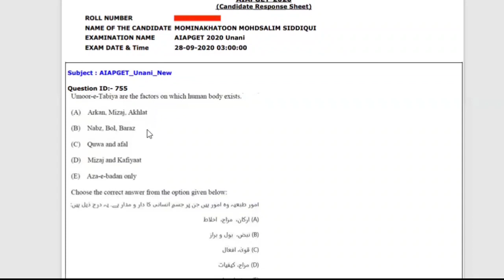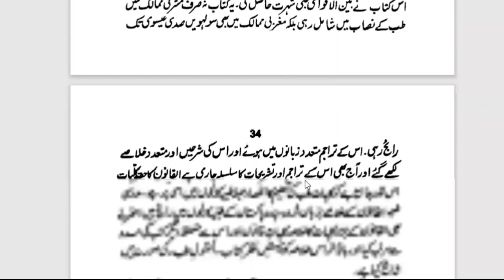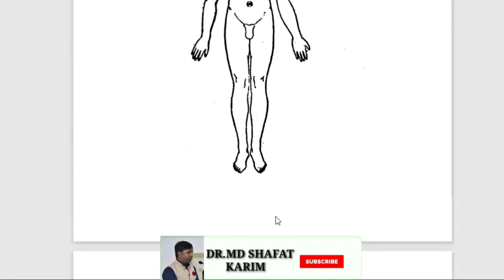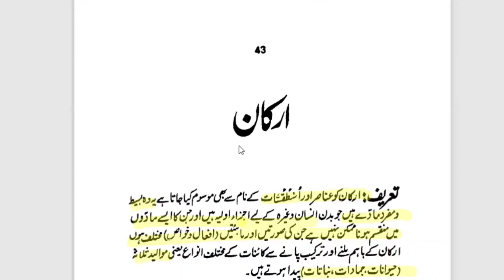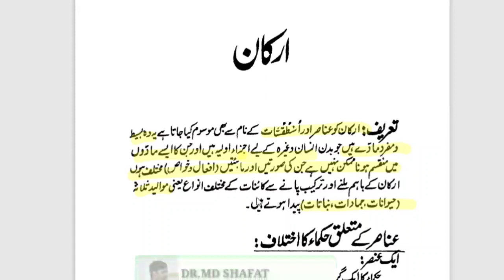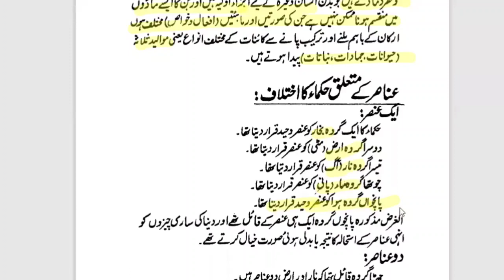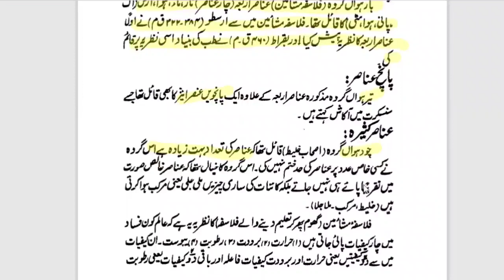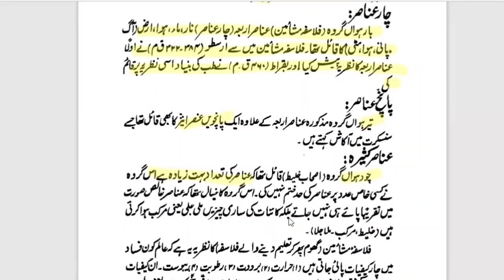PG Preparation Classes Kulliyat Ilm Tibb Part -2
News-Epi-2UP के यूनानी कालेजों में आई बम्पर बहाली,बिहार मे यूनानी चिकित्सकों ने जीता हाईकोर्ट से केस video